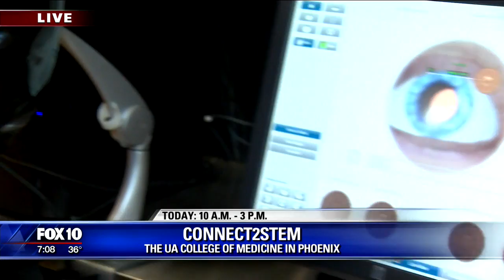University of Arizona Helping Fuel Kids Interest In Science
It's called Connect2STEM. It's a UA program that provides young students a chance to play with cool technology.